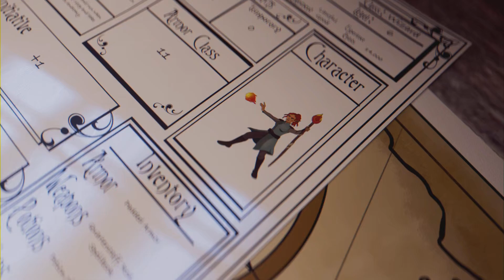Assassin's Creed Odyssey #146 Wir sind Schatzjäger